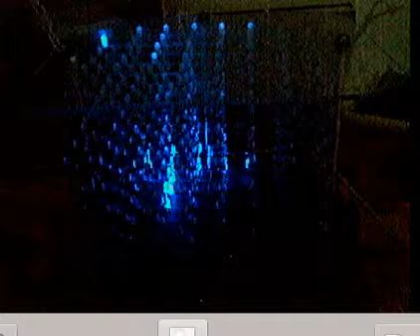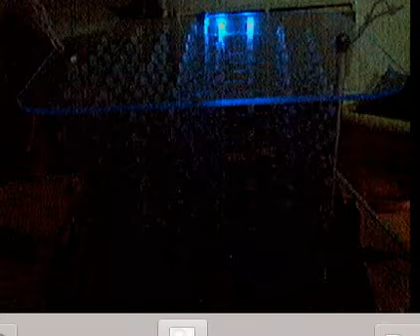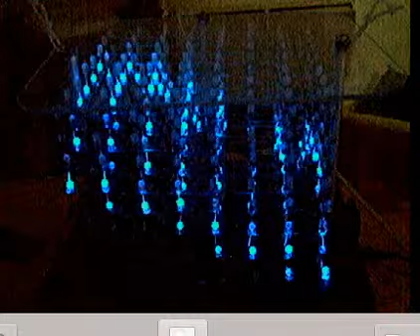tangos2-led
un petit delire d une demo de mobe 3d led (8x8x8) sur fond sonore de deux tangos (tango_suedois et antonia)